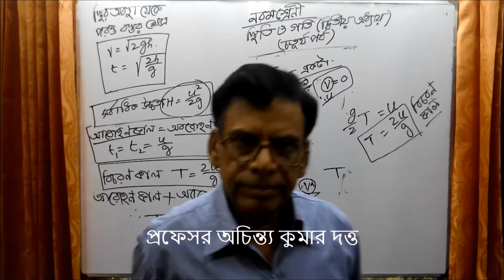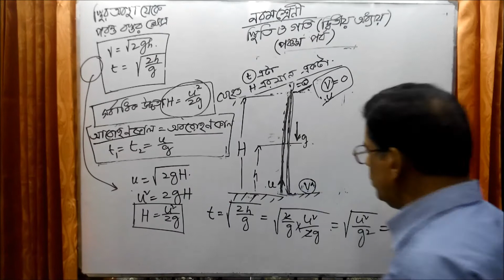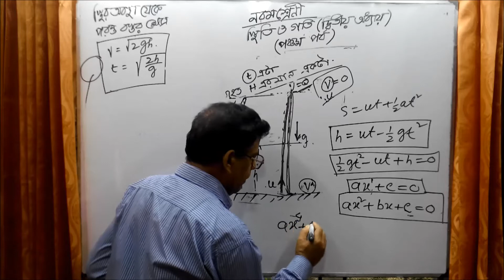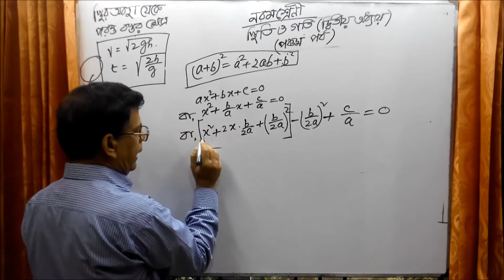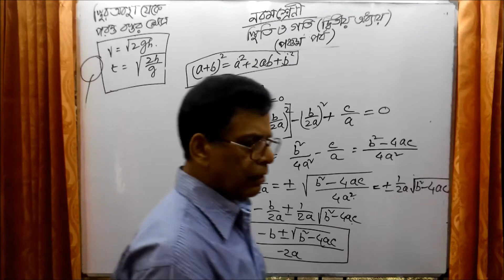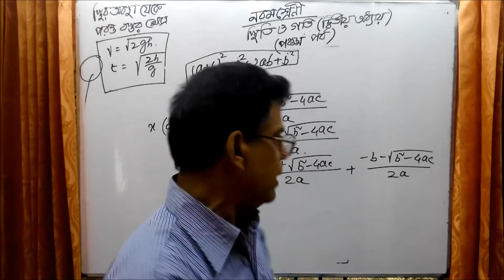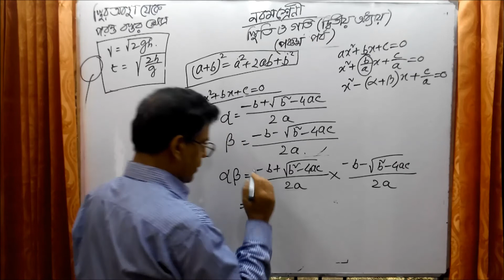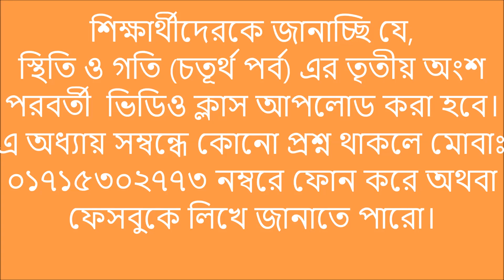SSC Physics, Chapter -02, Episode -05, part-01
This Channel is for S.S.C & H.S.C student of science group and they who are interested to know "Physics". It's actually an online class room of physics.

Motto of this page:-
Read Physics, learn Physics and feel Physics because Physics is a master of Science.